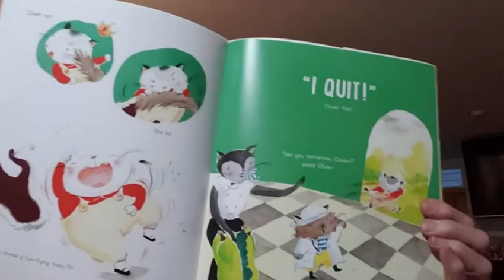Clover Kitty F&Gs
Yay! It's F&Gs of CLOVER KITTY GOES TO KITTYGARTEN! This picture book (my very first one that is not nonfiction or poetry!) comes out August 1, 2020, from Amazon/Two Lions. Hiroe Nakata created the charming art that brings Clover Kitty to life. Clover Kitty likes quiet things. Kittygarten is NOT quiet. It's loud. It's bright. It's overwhelming. Can a kitty with sensory overload find a way to survive kittygarten?